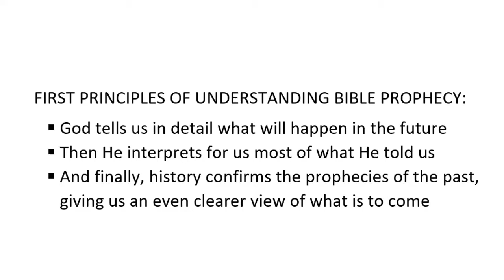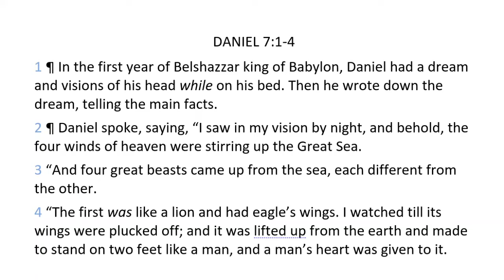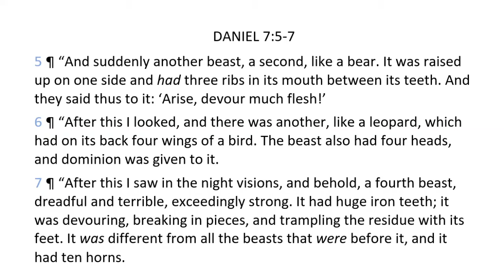Prophecy Watch -- Session 4 May 6, 2020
Our next layer of prophetic Scripture comes from Daniel 7, adding detail to the previous portraits of time and laying perfectly over the top of the previous prophecies we've studied.  Some time has passed since Nebuchadnezzar was on the throne, and now, the final king of Babylon is reigning -- King Belshazzar, whose reign will be interrupted by the invasion of the Medes and Persians.  Daniel receives a vision from God, revealing again names of nations represented by the animals he sees, and taking the line of time from the reign of Belshazzar to the ultimate reign of Jesus Christ.